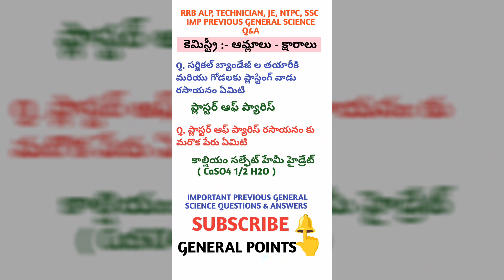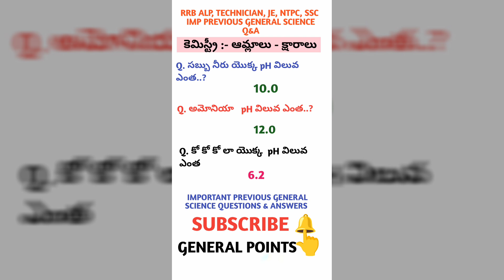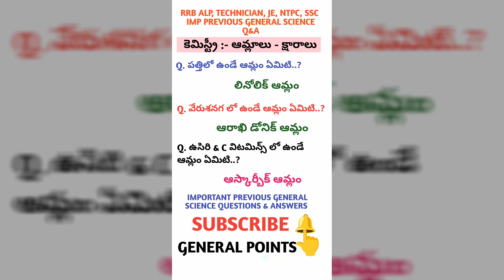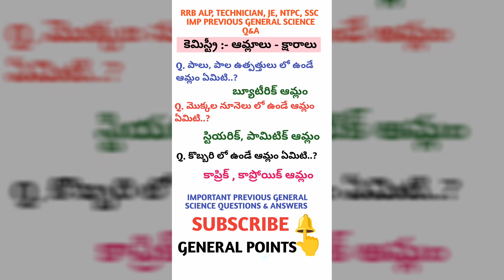TOP 100 RRB NTPC IMP GENERAL SCIENCE &GK QUESTIONS జనరల్ సైన్స్ - ఆమ్లాలు క్షారాలు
రైల్వే ఇంపార్టెంట్ జనరల్ సైన్స్ బిట్స్
రైల్వే ఇంపార్టెంట్ జనరల్ సైన్స్ ప్రశ్నలు మరియు సమాధానాలు
ఇంపార్టెంట్ రైల్వే ఎన్ టి పి సి జనరల్ సైన్స్ బిట్స్ తెలుగులో
రైల్వే జనరల్ నాలెడ్జ్ బిట్స్ మరియు జనరల్ సైన్స్ బిట్స్
రైల్వే ఎన్ టి పి సి అసిస్టెంట్ లోకో పైలట్ టెక్నీషియన్ జూనియర్ ఇంజనీర్ వంటి పోటీ పరీక్షలకు ఇంపార్టెంట్ జనరల్ సైన్స్ బిట్స్
రైల్వే జనరల్ సైన్స్ ఇంపార్టెంట్ బిట్స్ 2024
ఇంపార్టెంట్ రైల్వే జనరల్ సైన్స్ బిట్స్ 20 24
RRB NTPC 2024 GK/GS
RRB GENERAL SCIENCE
rrbtechnician GENERAL SCIENCE
RRB TECHNICIAN GENERAL SCIENCE IMPORTANT BITS
PREVIOUS REPEATED RRB TECHNICIAN GENERAL SCIENCE IMPORTANT BITS
PREVIOUS REPEATED RRB GENERAL SCIENCE IMPORTANT BITS
గత పరీక్షల్లో రైల్వేలో అడిగిన ఇంపార్టెంట్ జనరల్ సైన్స్ బిట్స్ 2024
# రైల్వే జనరల్ సైన్స్  ఇంపార్టెంట్ బిట్స్
రైల్వే జనరల్ సైన్స్ ఇంపార్టెంట్ ప్రీవియస్ బిట్స్
# ఇంపార్టెంట్ బిట్స్
జనరల్ సైన్స్ బిట్స్
general science
Railway general science important questions and answers
rrb imp general science questions and answers
rrb alp & technician mostly repeated general science questions and answers
ఇంపార్టెంట్ రైల్వే టెక్నీషియన్ జనరల్ సైన్స్ & జనరల్ నాలెడ్జ్ బిట్స్జనరల్ సైన్స్ & జనరల్ నాలెడ్జ్ బిట్స్ 2024
TOP 1000 RRB ALP& TECHNICIAN IMP GK/GS Questions 2024#1000 imp previous questions#P17 ssc rrbgk gk RRB ALP& TECHNICIAN GK / GS 2024 #1000 most important Gk / GS questions and Answers P17 ssc rrbgk gk top1000 Gk questions and Answers P17 RRB ALP,Technician importantgkquestions and answers
రైల్వే ఇంపార్టెంట్ జికే బిట్స్
రైల్వే అసిస్టెంట్ లోకో పైలట్ టెక్నీషియన్ ntpc గ్రూప్ డి ఇంపార్టెంట్ జీకే బిట్స్ తెలుగులో
రైల్వే ఇంపార్టెంట్ జనరల్ సైన్స్ బిట్స్ తెలుగులో
రైల్వే అసిస్టెంట్ లోకో పైలట్ టెక్నీషియన్ ntpc గ్రూప్ డి ఇంపార్టెంట్ జనరల్ సైన్స్ మరియు జనరల్ నాలెడ్జ్ బిట్స్ తెలుగులో
రైల్వే ప్రీవియస్ ఇంపార్టెంట్ జనరల్ సైన్స్ మరియు జనరల్ నాలెడ్జ్ బిట్స్
రైల్వే టాప్ 10000 జీకే బిట్స్
RRB ALP TECH 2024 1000 gk gs bits in telugu
RRB ALP TECHNICIAN 1000 gk gs bits in telugu
RRB ALP TECHNICIAN 1000 gk gs bits in English
rrb alp technician important questions#ssc#rrbgk#RRB ALP & TECHNICIAN 2024 Gk questions#Top1000 Alp technician Gk/Gs questions and Answers
Top 20 General knowledge Questions and Answers
1000gk questions and answers
top 20 rrb alp technician important GK questions and Answers
RRB ALP TECH GK/GS 2024
#1000 important Gk GS questions
#1000 impGk GS questions and Answers
#1000 most important Gk GS questions
రైల్వే టెక్నీషియన్, అసిస్టెంట్ లోకో పైలట్ ముఖ్యమైన జికే ప్రశ్నలు మరియు సమాధానాలు
RRB TOP 1000 ALP TECH GK / GS QUESTIONS & ANSWERS
RRB TOP 1000 ALP TECHNICIAN GK / GS QUESTIONS & ANSWERS
#1000 RRB GENERAL KNOWLEDGE  QUESTIONS & ANSWERS
#1000 GK , GS, CA QUESTIONS QUESTIONS & ANSWERS
RRB ALP TECHNICIAN CURRENT AFFAIRS QUESTIONS & ANSWERS 2024
Top 1000 Gk questions and Answers RRB ALP,Technician important gk questions and answers
rrb important GK bits and answers
railway assistant loco pilot important gk questions
general knowledge questions and answers
జికే ప్రశ్నలు మరియు సమాధానాలు
రైల్వే ముఖ్యమైన ప్రశ్నలు మరియు సమాధానాలు
జనరల్ సైన్స్ అండ్ టెక్నాలజీ ముఖ్యమైన ప్రశ్నలు మరియు సమాధానాలు